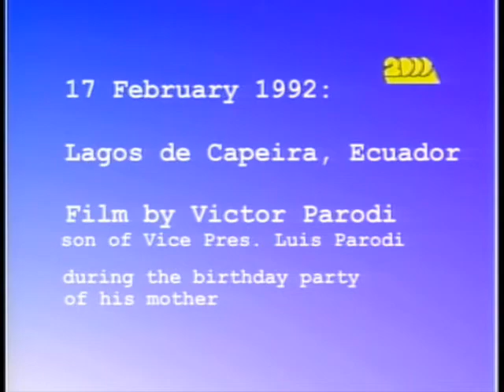VIDEOS DE OVNIS 1/2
Comunidad Ufologica OvniSpaiN